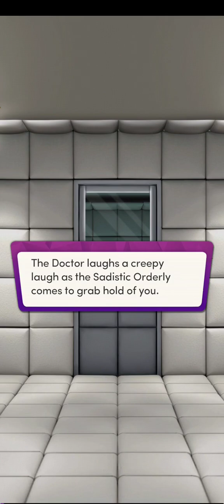Night of the Damaged Minds - Straitjacket Lover Chapter 4 - 💎 (Chapters: Interactive Stories)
Night of the Damaged Minds.

No help is coming. The walls are closing in and time is running out. You need to find a way to survive. How will you and Sin manage to stay alive in a place that's trying to kill you?

Definitely took a while finding a way out, but after multiple attempts did they manage to finally get everything down?

Please download and support the Chapters: Interactive Stories app from the following locations: